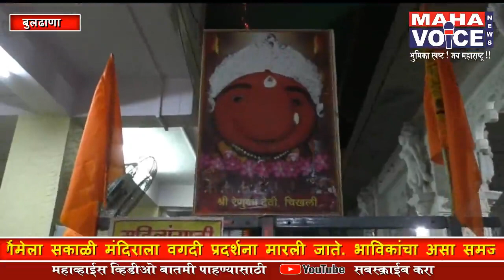चिखली येथील रेणुकादेवी यात्रा...नवस फेडण्यासाठी अनोखी पद्धत....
बुलडाण्याच्या चिखली इथं श्री रेणुकामाता मंदिर प्राचीन असून स्वयंभू जागृत शक्तीपीठ म्हणून प्रचलित आहे. चैत्र शुक्ल पौर्णिमेला हनुमान जन्मोत्सवाच्या दिवशी श्री रेणुका मातेची मोठी यात्रा भरते. यामध्ये प्रामुख्याने
देवीला बोललेला नवस फेडण्याच्या अनेक पध्दती आहेत. यातील एक अनोखी  पध्दत म्हणजे वगदी . आपले मनोरथ पूर्ण झाले की वगदीला लटकून देविच्या मंदिराला प्रदक्षिणा घातल्या जातात.

Vo:-बुलढाणा जिल्ह्यातील चिखली येथे रेणुकादेवीचे पुरातन असे मंदिर आहे. नवसाला पावणारी देवी म्हणून सर्वत्र या देवीची ख्याती आहे. जिल्ह्यातील लाखो भाविकांचे कुलदैवत असलेल्या रेणुकादेवीची  दरवर्षी चैत्र पौर्णिमेला मोठी यात्रा चिखली येथे भरत असते. या वेळी संपूर्ण राज्यातून लाखो  भाविक देवीच्या दर्शनासाठी येथे येत असतात. चैत्र पौर्णिमेला सकाळी मंदिराला वगदी प्रदर्शना मारली जाते. भाविकांचा असा समज आहे कि जर देवीजवळ जी काही मनातील इच्छा मागितली ती देवी पूर्ण करते. अशी भाविकांची श्रद्धा आहे .त्यामुळे ज्या भाविकांनी देवीकडे नवस केला आहे, असे भाविक नवस पूर्ण झाला म्हणून या वागदीला  लटकतात...
यात्रेच्या दिवशी सकाळी शेलूद येथील कालीन्का माता चे मानाचे पातळ चिखली येथील रेणुका मातेला चढविल्यानंतर खऱ्या  अर्थाने यात्रेला आणि वगदी  ला सुरुवात होतेय  … जोपर्यंत शेलूद च्या कालीन्का  मातेची वगदी  चिखली शहरात पोहचत नाही तोपर्यंत कोणतीच वगदी  सुरु होत नाहीय …चिखली परिसरातील ५ गाड्या वगदी  ह्या असून शेलूद येथील मानाच्या वगदी  च्या पाठीमागे ह्या गाड्या चालतात … आणि शेवटी रेणुका माता  मंदिराला वगदी च्या ५ प्रदक्षिणा घालून गाड्या परत ठिकाणावर जातात …मनोरथ पूर्ण झाले की वगदीला लटकून देविच्या मंदिराला प्रदक्षिणा घातल्या जातात.  यासाठी असलेली वगदी ही लाकडापासून तयार केली जाते. उभ्या खांबावर आडवे दांडे आणि त्याला गळ बांधलेला असतो. या गळाला लटकून भाविक मंदिराभोवती प्रदक्षिणा मारतात. ही वगदी बैलगाडीवर चढवली जाते. वगदीला लटकलेल्या नवस फेडण्यार्‍या भाविकाला ‘गळकरी’ अस  म्हणतात.

या यात्रेचे सर्वात महत्वाचे आकर्षण असते ते सायंकाळी देवीची बैलगाडीवरून ​ ​निघणारी मिरवणूक . सायंकाळी ६ वाजता सुरु होणारी हि मिरवणूक संपूर्ण शहरातून फिरून दुसर्या दिवशी सकाळ पर्यंत चालते. ​यावेळी लाखो भाविक देवीच्या स्वागतासाठी आणि दर्शनासाठी रात्रभर रस्त्यावर चौकाचौकात जागे असतात.
 ​यात्रे निमित्त शहरात येणाऱ्या भाविकांना जेवणाची व्यवस्था म्हणून विविध राजकीय सामाजिक संघटनांकडून तसेच नागरिकांकडून प्रसादाचे ठिकठिकाणी वाटप केल्या जाते.
नितीन कानडजे
महा व्हाईस
बुलढाणा